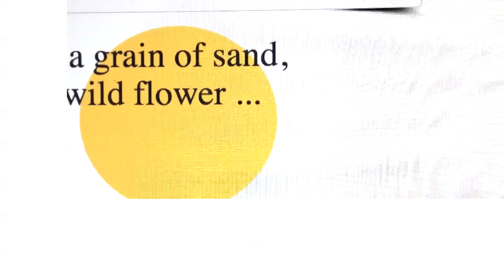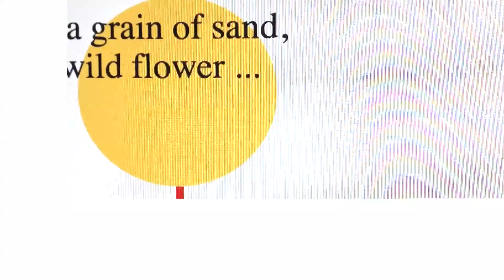bit of home screen H3